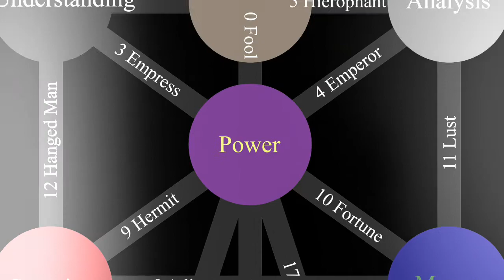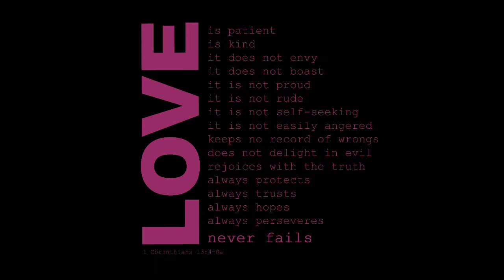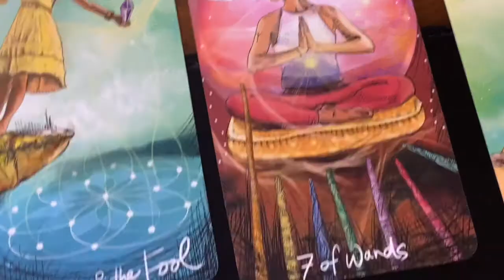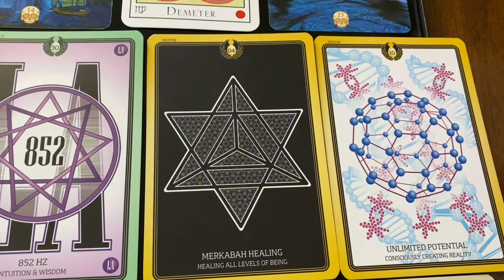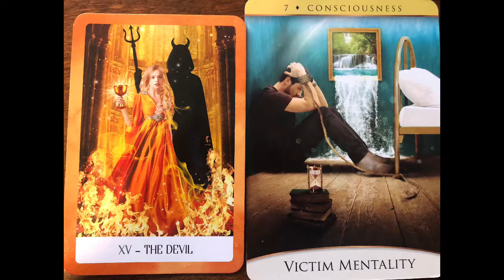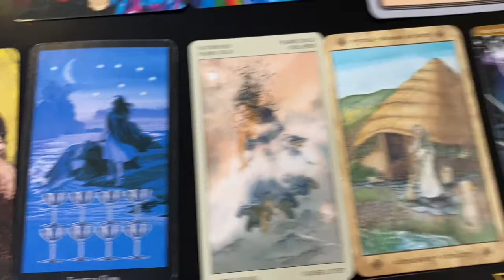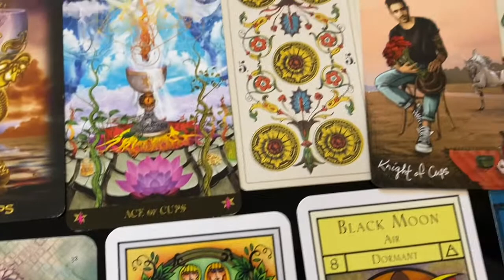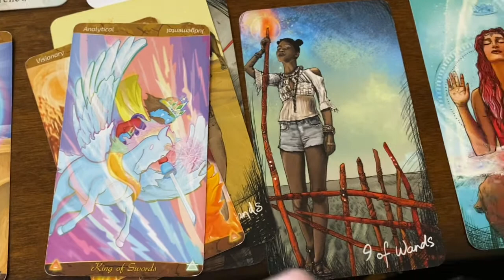SOUL ACCELERATION🌈WE EXPAND OUR ELECTROMAGNETIC FEILDS💖CHANNELED💌STARSEED TWIN FLAME READING PT.1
We continue our Ascension process as we purify and expand our electromagnetic fields. We are in a time of soul acceleration, as we can connect to the harmonies of LOVE from the CREATOR, love from MOTHER Earth, love of the DIVINE self, connection of our counterpart &  LOVE of the ALL. This is it guys, it’s beautiful!

🌈🙏💖💎🔥❤️Thank  you for joining us to expand!

🌈HEALING THE MASCULINE WITH PROPER USE OF SECRET KNOWLEDGE🧬MESSAGE FROM OUR ANCIENTS & ANCESTORS❤️

🌈February 14, 2021 HAPPY VALENTINES DAY! 💖12th DIMENSIONAL HEALING 💎

The Sun Enters Aquarius ♒️ as we expand our consciousness with the energies of the Golden Ages.

Venus renters Aquarius ♒️ helping us to create happiness from sadness as we learn to navigate 🧭 🗺 the all and except everything here to expand into the NEW!!!

Part 1🌈MERCURY GOES RETROGRADE 🤍 REINVENTING COMMUNICATION

♌️ It’s transformation time!!! WE FACE OUR FEARS AND FLY INTO THE SKY AS WE RAISE OUR VIBES!!! 🌌 🖤🤎❤️🧡💛💚💙🤍LOVE, LIGHT & HEALING ENERGIES SENT TO ALL!!!💕💖

HEALING ENERGIES SENT TO ALL!!!💕💖